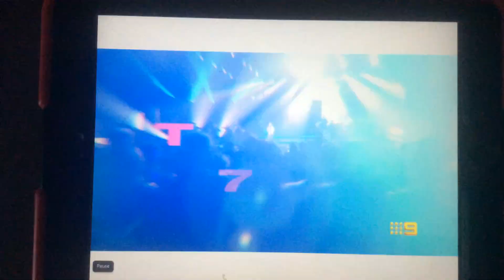Aria awards 2022 Trailer